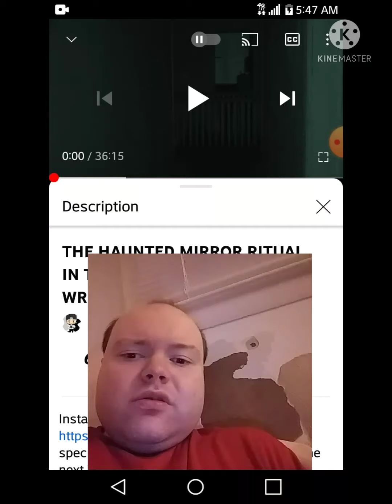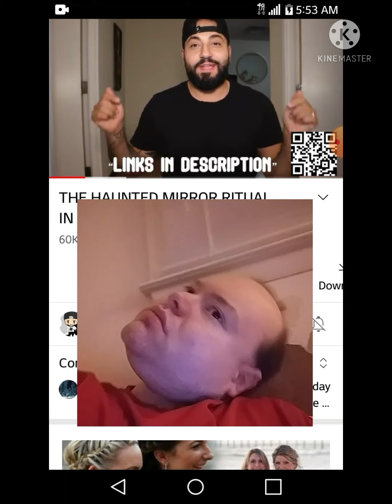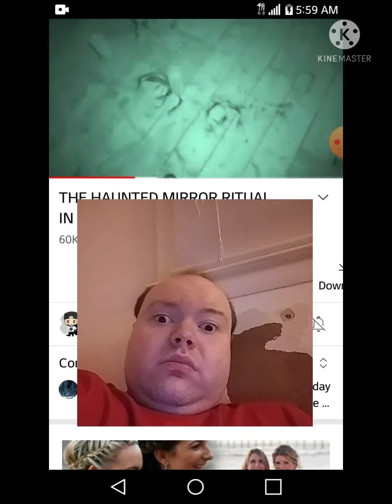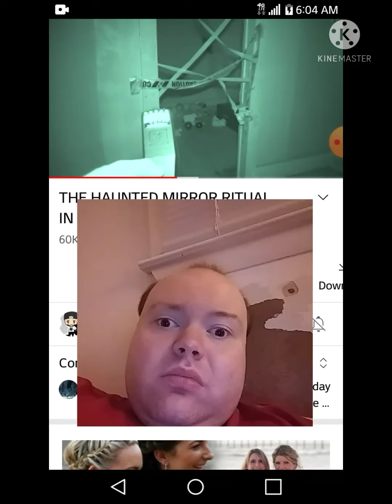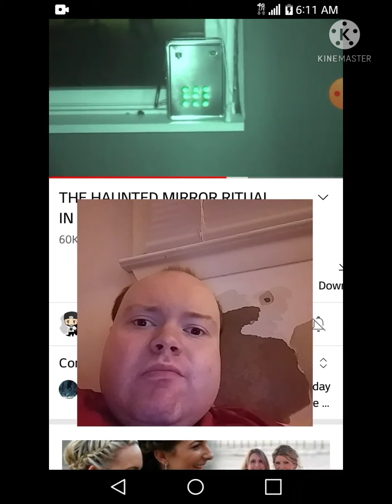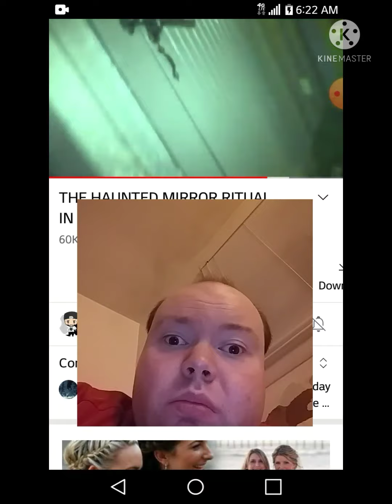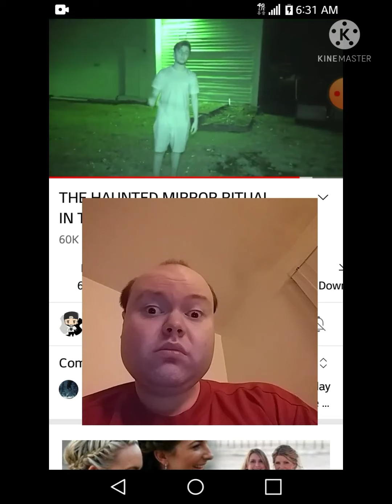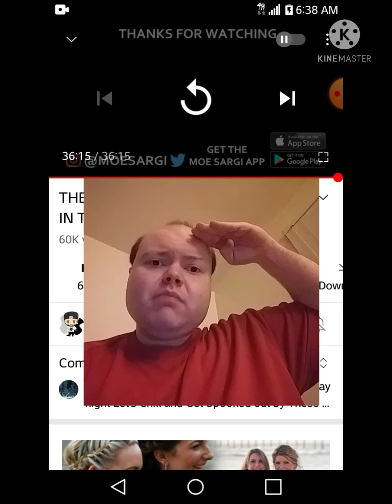Reaction to THE HAUNTED MIRROR RITUAL IN THE SHANLEY HOTEL GONG WRONG!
And I'm sorry for the notifications and the phone call too everybody.